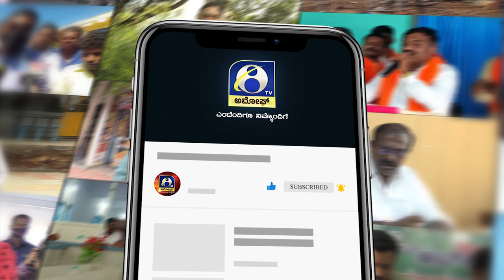ಮರ ಗಿಡಗಳ ಜೊತೆ ಪ್ರತಿಭಟನೆಗೆ ಇಳಿದ ಗುಬ್ಬಿ ತಾಲ್ಲೂಕಿನ ರೈತರು